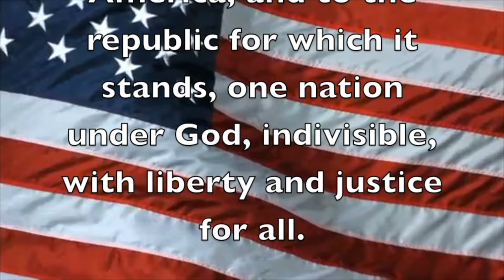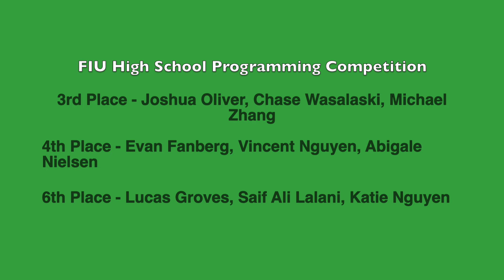Jupiter High School News: February 13, 2024